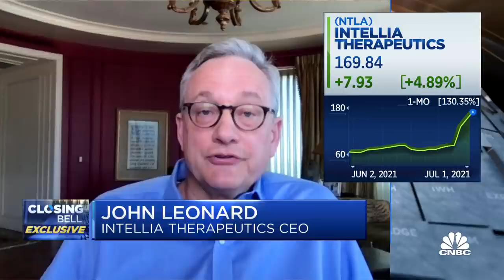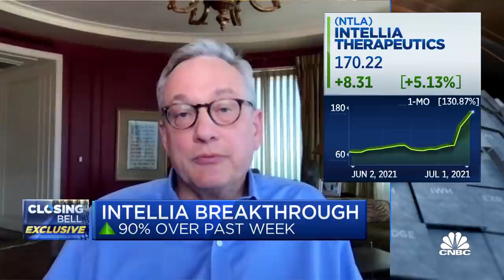Intellia CEO on Crispr gene-editing treatment, secondary offering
Intellia Therapeutics president and CEO John Leonard joins 'Closing Bell' to discuss the clinical study of an experimental gene-editing treatment. The company also announced pricing of a secondary offering at $145/share and expects to raise approximately $600 million.